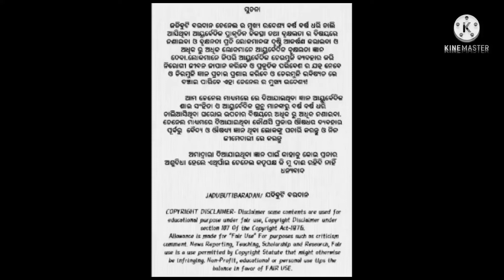ଘର ସୁରକ୍ଷ୍ୟା ବାସ୍ତୁଦୋଷ ଗ୍ରହ ଦୋଷ ଭୁତଦଶ ସୁରକ୍ଷାକବଚ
Gorakhpur Suraksha Rakhi par nibandh